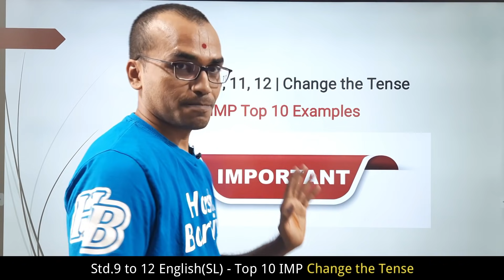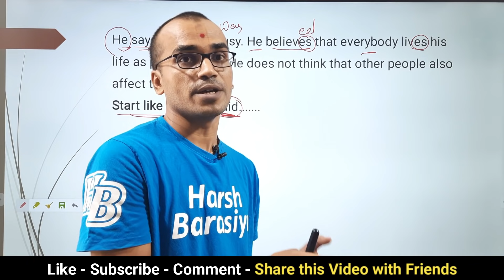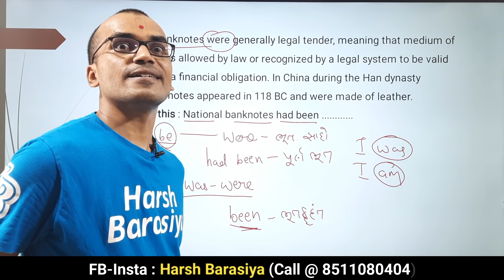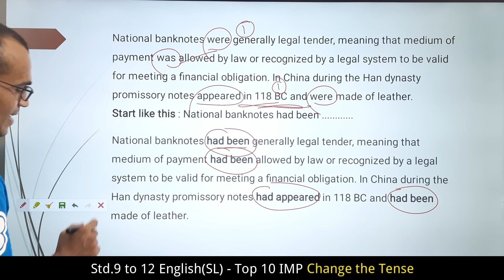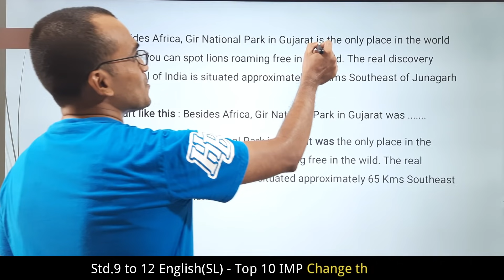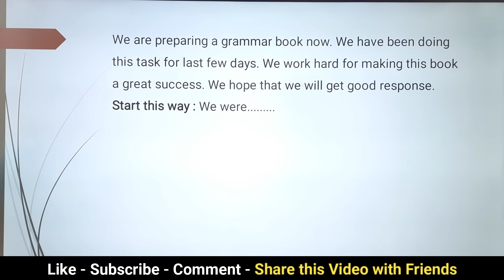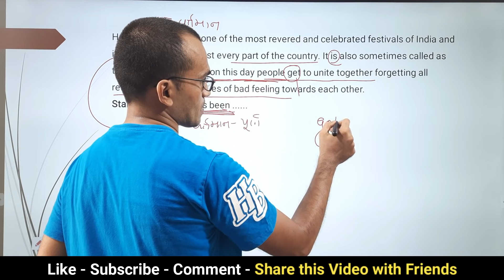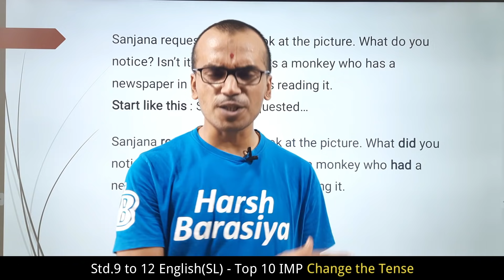Change the tense Part-2 | Do as Directed | Std.9, 10, 11, 12 | English Grammar | Harsh Barasiya